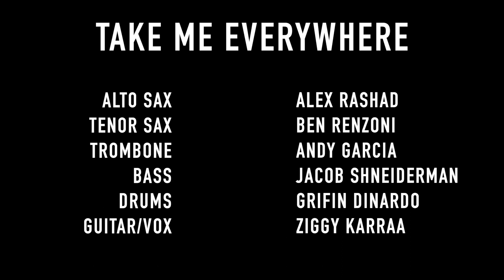TAKE ME EVERYWHERE -- ZIGGY MOON (Tiny Desk Contest)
"Take Me Everywhere" -- Tiny Desk Contest Submission

Alto Sax - Alex Rashad
Tenor Sax - Ben Renzoni
Trombone - Andy Garcia
Bass - Jacob Shneiderman
Drums - Grifin DiNardo
Guitar/Vox - Ziggy Karraa

Written and Arranged by Ziggy Moon Karraa